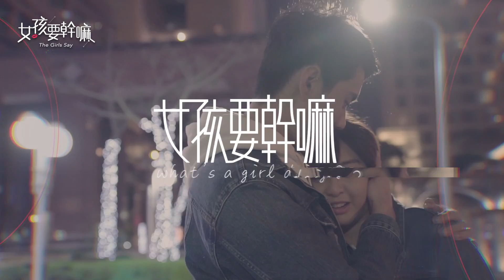【女孩要幹嘛 EP5 花絮】最有用的撩妹語錄大解析！想脫單就靠這影片 │ 湯瑋琪、許少瑜、FUFU